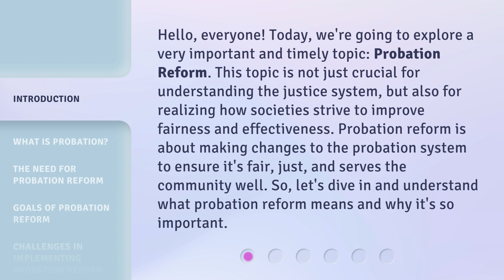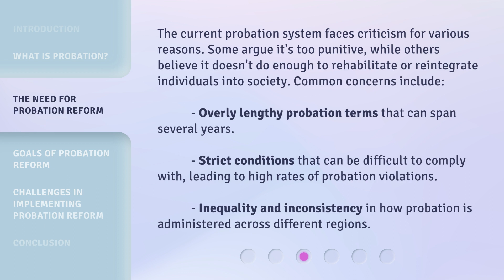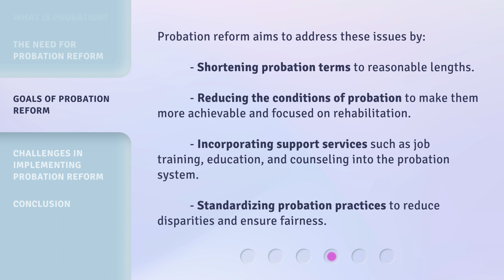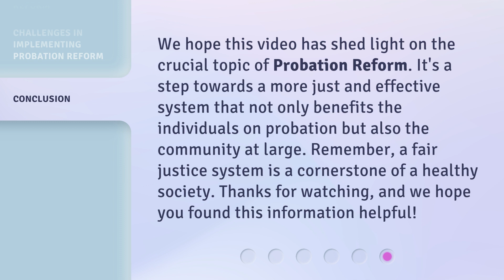Understanding Probation Reform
Unlocking Justice: Understanding Probation Reform • Discover the key to a fairer justice system in this eye-opening video on probation reform. Gain insights into the challenges and potential solutions for a more effective and equitable approach to probation, ensuring better outcomes for individuals and communities alike.

00:00 • Introduction - Understanding Probation Reform
00:40 • What is Probation?
01:08 • The Need for Probation Reform
01:43 • Goals of Probation Reform
02:12 • Challenges in Implementing Probation Reform